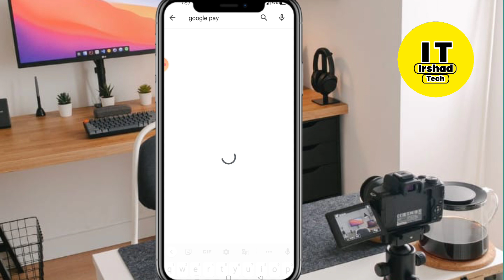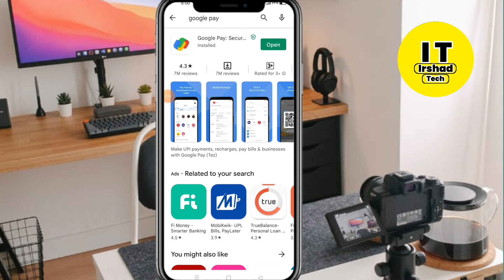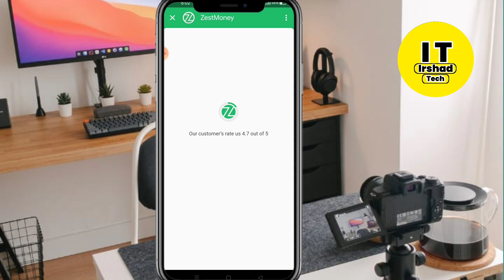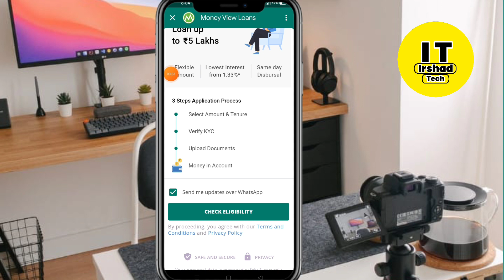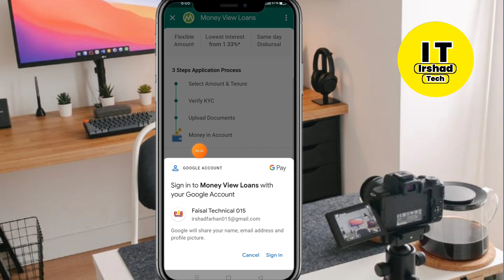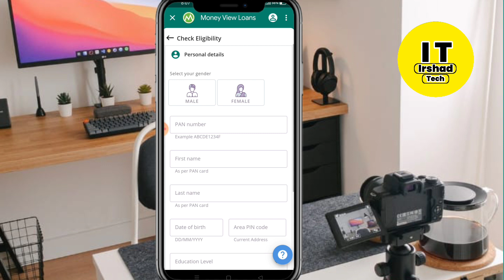Google Pay Se Loan Kaise Ke Sakte Hain | Google Pay Loan Apply | Google Pay Se Loan Kaise Lete Hain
google pay se loan kaise liya ja sakta hai

tags for reference: google pay loan kaise le sakte hain, google pay loan kaise lete hain,
google pay online loan, google pay se loan lena, google pay se loan kaise lete hai 2022
google play loan, how to get google play loan, google play personal loan
google play mein loan kaise lete hain
Loan,

Irshad Tech